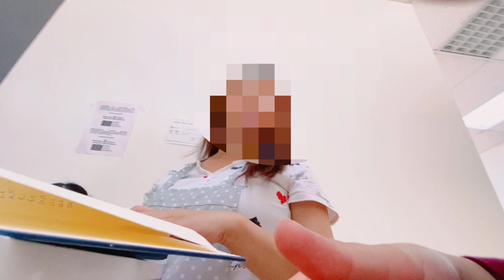COMO conseguir TRABAJO en ESPAÑA 🇪🇸 // Sin papeles o recién llegado😱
Páginas para conseguir trabajo en España
Infojobs, infoempleo, jobtoday, LinkedIn, mil anuncios, tablón de anuncio, jooble

tips y consejos para conseguir trabajo en España! No te lo puedes perder!!!